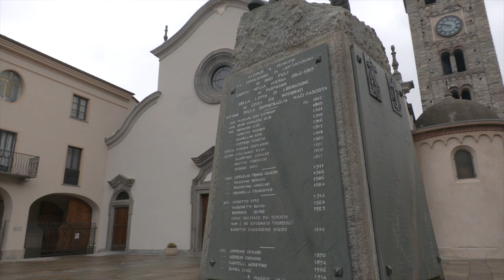Venerdì dal sindaco: Sant'Antonino di Susa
Susanna Preacco, sindaco di sant'Antonino di Susa, descrive le attrattive del piccolo comune: dalla borgata Cresto, all'area umida dei Mareschi dove vive il tritone crestato, dai rifugi antiaerei alla bella parrocchiale che si affaccia su una piazza interamente riqualificata.